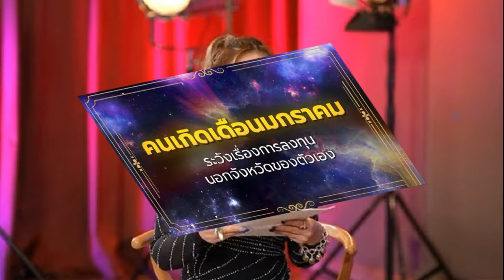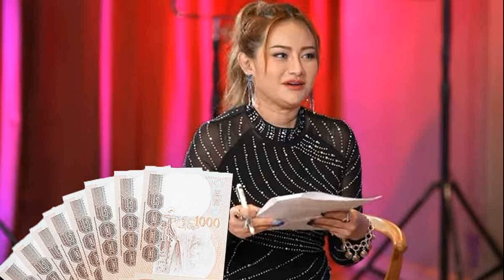เหมือนจะไม่รอด! อนุทิน ตัดหาง ‘เอกภพ’ บอกตำแหน่งที่ปรึกษา มท 1 จบไปแล้ว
29 ต.ค. 2567
09:58 น.
อนุทิน ตัดหาง ‘เอกภพ สายไหมต้องรอด’ บอกตำแหน่งที่ปรึกษา มท.1 จบไปตั้งแต่รัฐบาลเศรษฐา แล้ว ชี้ตอนนี้มีรัฐบาลใหม่แล้ว หากมีเรื่องสงสัย ต้องชะลอแต่งตั้งไว้ก่อน

เมื่อเวลา 09.00 น. วันที่ 29 ต.ค.2567 ที่ทำเนียบรัฐบาล นายอนุทิน ชาญวีรกูล รองนายกรัฐมนตรี และรมว.มหาดไทย กล่าวถึงกรณี นายเอกภพ เหลืองประเสริฐ ผู้ก่อตั้งเพจสายไหมต้องรอด ถูกกองบัญชาการตำรวจสอบสวนกลาง (บช.ก.) เรียกให้ปากคำกรณีนำพยานเท็จออกมาให้ข้อมูลธุรกิจ ดิไอคอน กรุ๊ป จะมีการแต่งตั้งให้เป็นที่ปรึกษา รมว.มหาดไทยต่อหรือไม่ ว่า ตอนนี้เป็นรัฐบาลใหม่แล้ว ขณะนี้หากมีเรื่องอะไรที่ยังติดใจสงสัย ก็ต้องชะลอการพิจารณาไว้ก่อน

ส่วนในพรรคภูมิใจไทย ยังมีรายชื่อเป็นสมาชิกอยู่หรือไม่ นายอนุทิน กล่าวว่า ความเป็นสมาชิกพรรค ใครก็เป็นได้ แต่มีความผิดหรือไม่นั้น ก็ยังไม่ทราบ ส่วนการดำเนินชีวิตประจำวันของนายเอกภพ ก็เป็นเรื่องส่วนตัว
เมื่อถามย้ำว่าตำแหน่งที่ปรึกษารมว.มหาดไทย ยังคงใช้ได้อยู่หรือไม่ นายอนุทิน กล่าวย้ำว่า ความเป็นที่ปรึกษารัฐมนตรีสิ้นสภาพไปตั้งแต่รัฐบาลนายเศรษฐา ทวีสิน ตอนนี้เป็นรัฐบาลใหม่แล้ว เพียงแค่ตนเองดำรงตำแหน่งเดิม